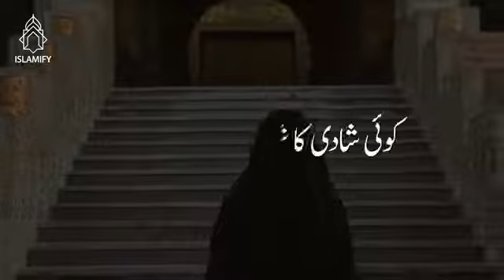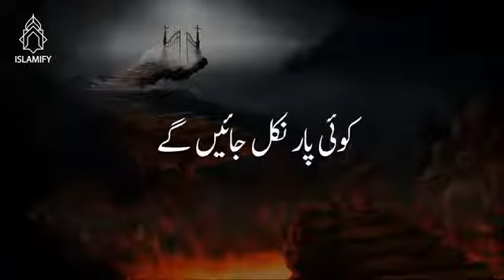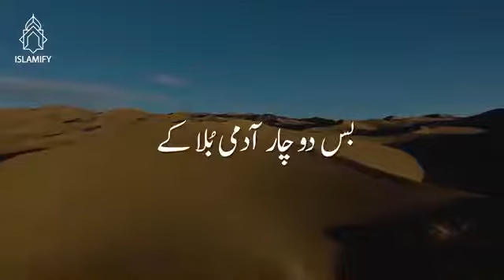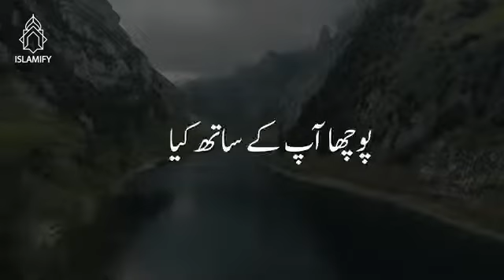Rabi Basri Rahmatullah